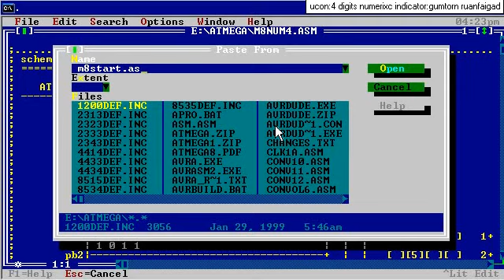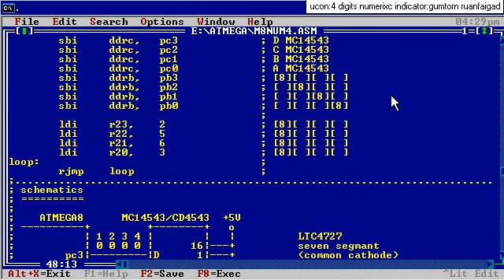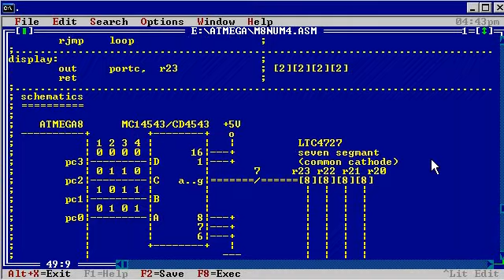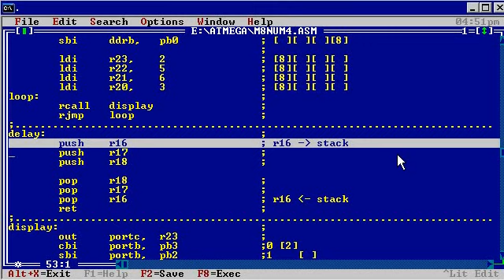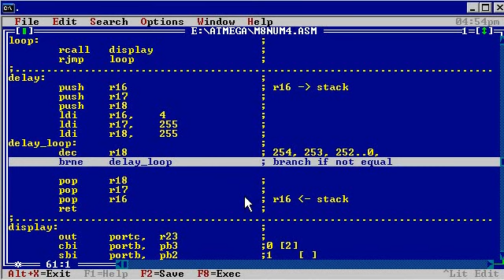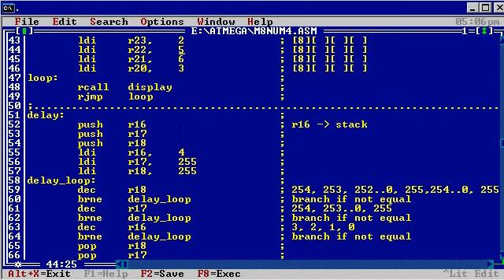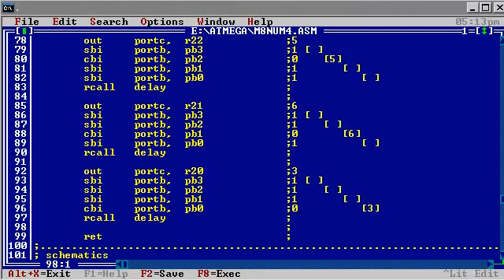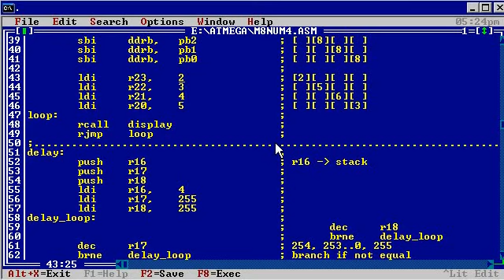20201128_0033_เรียนรู้_microcontroller_02_numeric_indicator